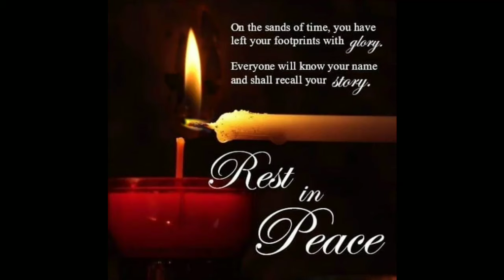Free Rest in Peace candle profile picture in facebook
for free